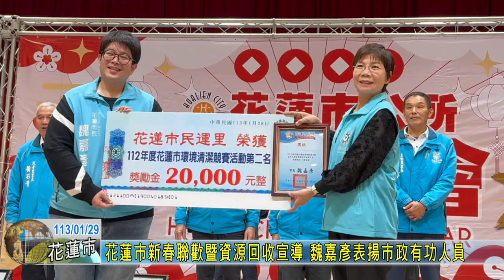20240129 03 花蓮市新春聯歡暨資源回收宣導 魏嘉彥表揚市政有功人員